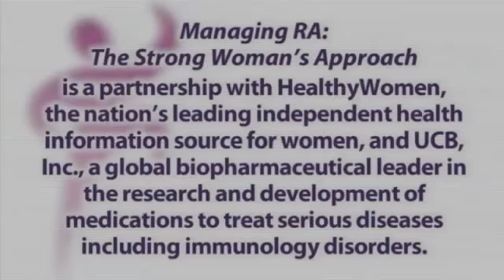Realities of Rheumatoid Arthritis Exercise and Lifestyle